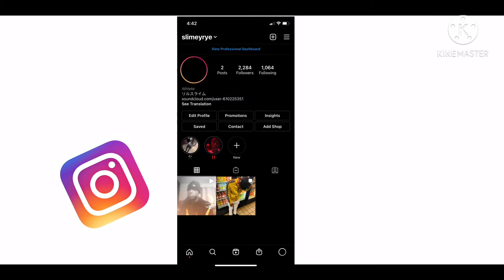CHICAGO DRILL: LYRICS THAT REALLY HAPPENED (PART 6) REACTION‼️